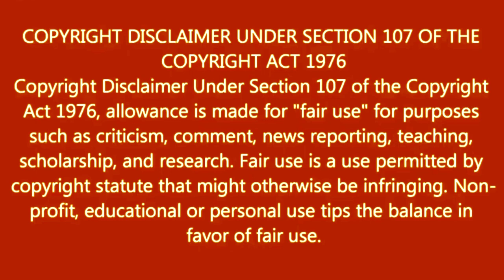How To Joint Picture Editing Part 157 Background change in PixelLab cc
This video very easily now actually showing friends that how to shoot professional Photo Edit with mobile phone and how to better easily makes  professional Photo Edit with your android mobile properly and how to shoot youtube video with using Laptop.